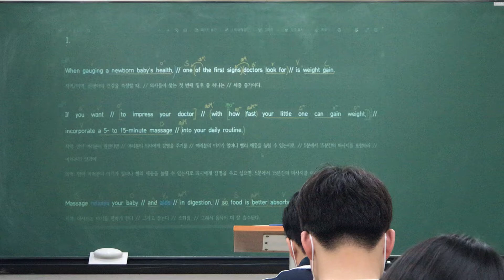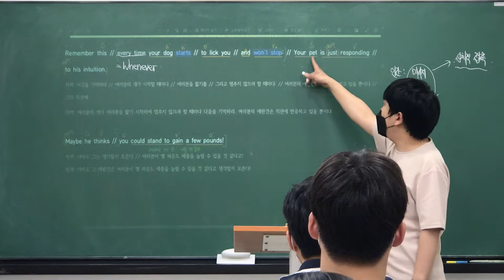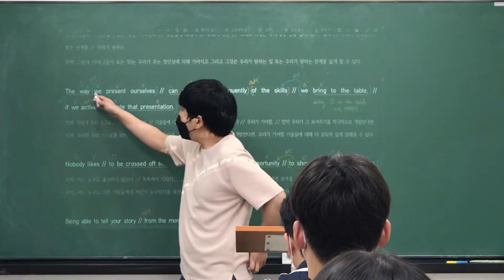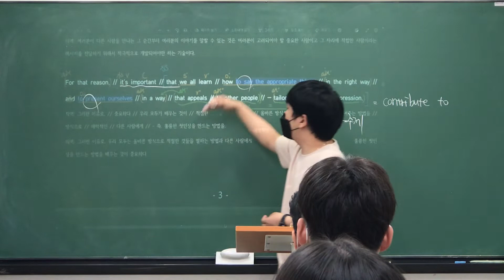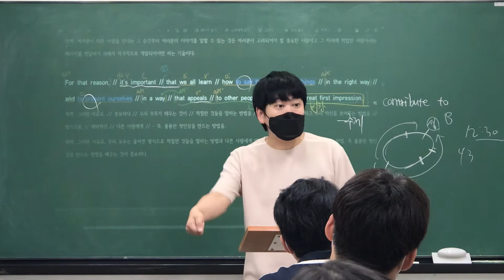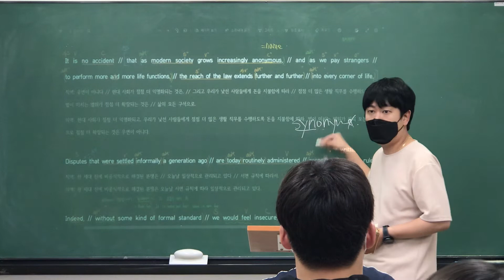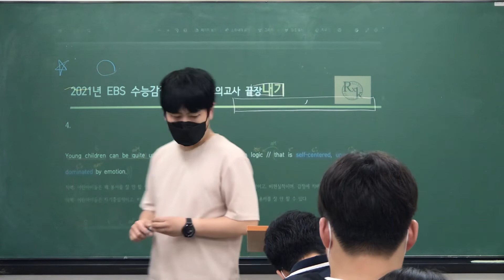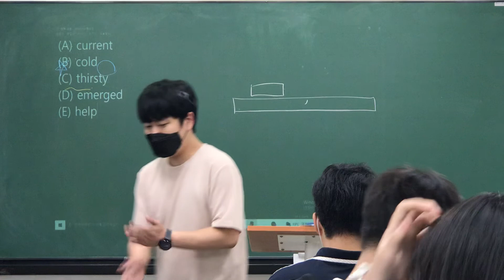220530 주엽고1 수능감잡기 2강 1-3번 (로이T)